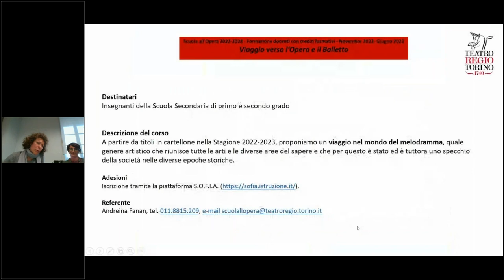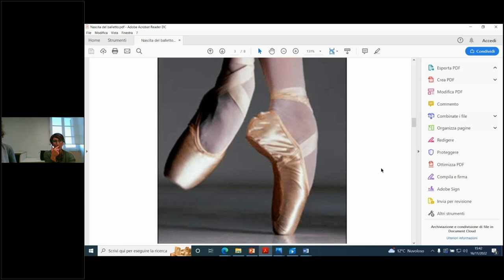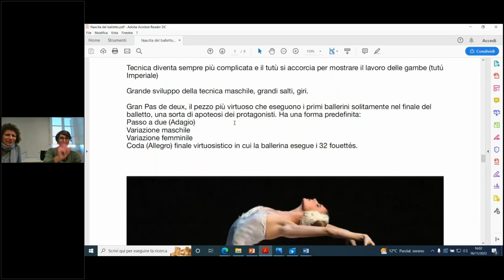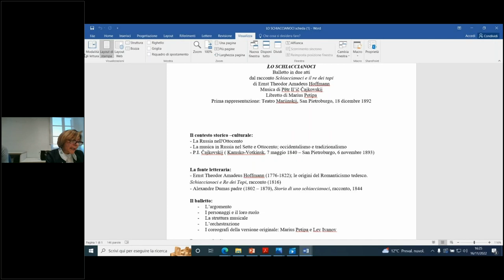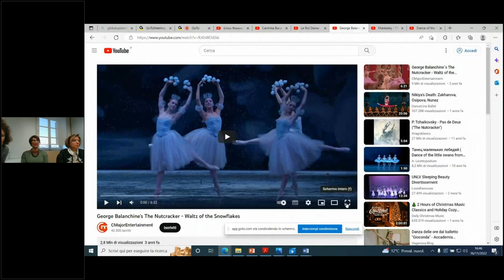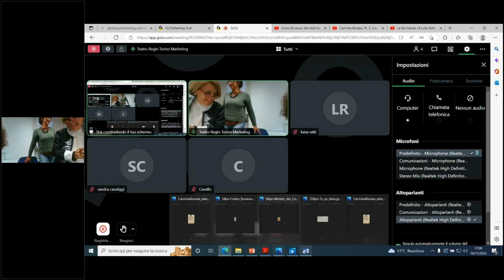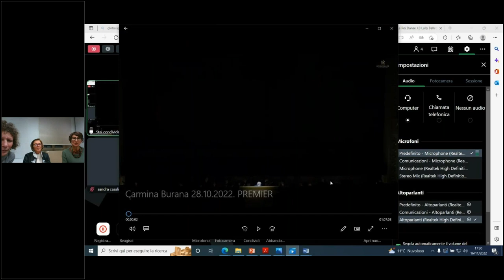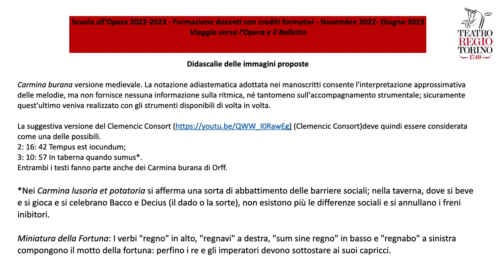2 Viaggio verso l'Opera e il Balletto Carmina Burana e Lo Schiaccianoci Tbilisi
Teatro Regio Torino – Viaggio verso l’Opera e il Balletto
Corso di formazione docenti con crediti formativi (iscrizioni su Piattaforma S.O.F.I.A.)

Seconda lezione on line – Registrata in previsione degli spettacoli del Balletto dell’Opera di Tbilisi, Carmina burana di Carl Orff e Lo schiaccianoci di Pëtr Il’ič Čajkovskij

00:00:00 – Saluti iniziali
00:06:13 – Lezione di introduzione alla storia del balletto a cura di Anna Maria Bruzzese, coreografa e regista
00:56:53 – Pëtr Il’ič Čajkovskij, Lo schiaccianoci con interventi di Elisabetta Lipeti
01:39:59 – Dalla fine del balletto imperiale ai giorni nostri
01:48:30 – Carl Orff, Carmina burana
02:25:05 – Saluti finali

Link degli ascolti suggeriti:
2: 16: 42 Tempus est iocundum;
3: 10: 57 In taberna quando sumus